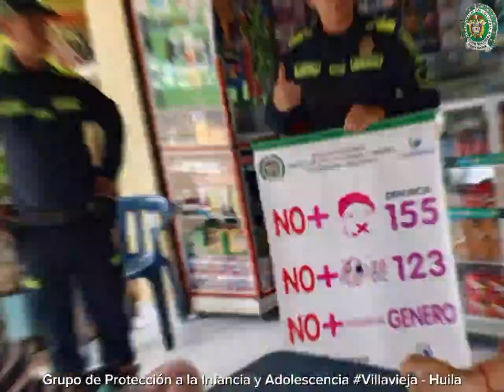Protección Ponal a infancia y adolescencia y Policía comunitaria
Nuestro grupo de @ProteccionPonal a infancia y adolescencia y Policía comunitaria del Huila, realizan campaña de prevención contra los delitos de impacto en la vereda Polonia del municipio de Villavieja.